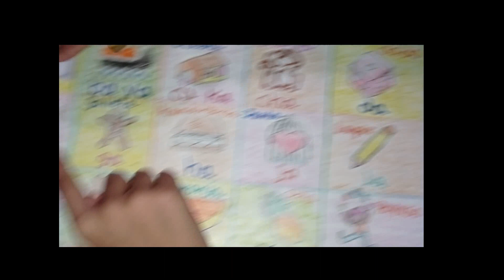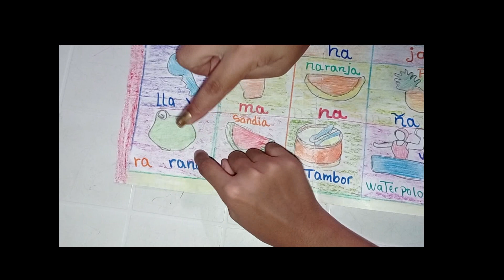DÍA 2- MÉTODO DE LOS 20 DÍAS PARA LEER Y ESCRIBIR- ENSEÑA A LEER Y ESCRIBIR A NIÑOS VACACHADAFA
DIA 2 - MÉTODO DE LOS 20 DÍAS PARA  LEER Y ESCRIBIR- COMO ENSEÑAR A LEER Y ESCRIBIR  A UN NIÑO - MÉTODO VACACHADAFA - DÍA A DÍA - PASO A PASO

TE PRESENTO EL MÉTODO PASO A PASO, DÍA A DÍA.
 El Método de lectura de los 20 días es sintético porque parte de lo básico y lleva al niño progresivamente a lo más complejo. ... Es importante que el niño señale con su dedo índice la sílaba que está leyendo y le de 3 toques mientras le da lectura, es decir, al mismo tiempo que señala en la plantilla repite ta, ta, ta.

DÍA 1- MÉTODO DE LOS 20 DÍAS PARA LEER Y ESCRIBIR- MÉTODO VACACHADAFA - DÍA A DÍA

DÍA 3- MÉTODO DE LOS 20 DÍAS PARA LEER Y ESCRIBIR- MÉTODO VACACHADAFA - DÍA A DÍA

DÍA 4- MÉTODO DE LOS 20 DÍAS PARA LEER Y ESCRIBIR- MÉTODO VACACHADAFA - DÍA A DÍA

DÍA 5- MÉTODO DE LOS 20 DÍAS PARA LEER Y ESCRIBIR- MÉTODO VACACHADAFA - DÍA A DÍA

DÍA 6- MÉTODO DE LOS 20 DÍAS PARA LEER Y ESCRIBIR- MÉTODO VACACHADAFA - DÍA A DÍA

DÍA 7- MÉTODO DE LOS 20 DÍAS PARA LEER Y ESCRIBIR- COMO ENSEÑAR A LEER Y ESCRIBIR A UN NIÑO - MÉTODO VACACHADAFA - DÍA A DÍA - PASO A PASO

DÍA 8- MÉTODO DE LOS 20 DÍAS PARA LEER Y ESCRIBIR- COMO ENSEÑAR A LEER Y ESCRIBIR A UN NIÑO - MÉTODO VACACHADAFA - DÍA A DÍA - PASO A PASO

DÍA 9- MÉTODO DE LOS 20 DÍAS PARA LEER Y ESCRIBIR- COMO ENSEÑAR A LEER Y ESCRIBIR A UN NIÑO - MÉTODO VACACHADAFA - DÍA A DÍA - PASO A PASO

DÍA 10- MÉTODO DE LOS 20 DÍAS PARA LEER Y ESCRIBIR- COMO ENSEÑAR A LEER Y ESCRIBIR A UN NIÑO - MÉTODO VACACHADAFA - DÍA A DÍA - PASO A PASO

DÍA 11- MÉTODO DE LOS 20 DÍAS PARA LEER Y ESCRIBIR- COMO ENSEÑAR A LEER Y ESCRIBIR A UN NIÑO - MÉTODO VACACHADAFA - DÍA A DÍA - PASO A PASO

DÍA 12- MÉTODO DE LOS 20 DÍAS PARA LEER Y ESCRIBIR- COMO ENSEÑAR A LEER Y ESCRIBIR A UN NIÑO - MÉTODO VACACHADAFA - DÍA A DÍA - PASO A PASO

DÍA 13 - MÉTODO DE LOS 20 DÍAS PARA LEER Y ESCRIBIR- COMO ENSEÑAR A LEER Y ESCRIBIR A UN NIÑO - MÉTODO VACACHADAFA - DÍA A DÍA - PASO A PASO

DÍA 14 - MÉTODO DE LOS 20 DÍAS PARA LEER Y ESCRIBIR- COMO ENSEÑAR A LEER Y ESCRIBIR A UN NIÑO - MÉTODO VACACHADAFA - DÍA A DÍA - PASO A PASO

DÍA 15- MÉTODO DE LOS 20 DÍAS PARA LEER Y ESCRIBIR- COMO ENSEÑAR A LEER Y ESCRIBIR A UN NIÑO

DÍA 16- MÉTODO DE LOS 20 DÍAS PARA LEER Y ESCRIBIR- COMO ENSEÑAR A LEER Y ESCRIBIR A UN NIÑO

DÍA 17- MÉTODO DE LOS 20 DÍAS PARA LEER Y ESCRIBIR- COMO ENSEÑAR A LEER Y ESCRIBIR A UN NIÑO

DÍA 18- MÉTODO DE LOS 20 DÍAS PARA LEER Y ESCRIBIR- COMO ENSEÑAR A LEER Y ESCRIBIR A UN NIÑO

DÍA 19- MÉTODO DE LOS 20 DÍAS PARA LEER Y ESCRIBIR- COMO ENSEÑAR A LEER Y ESCRIBIR A UN NIÑO

DÍA 20- MÉTODO DE LOS 20 DÍAS PARA LEER Y ESCRIBIR- COMO ENSEÑAR A LEER Y ESCRIBIR A UN NIÑO

 Vídeos que pueden ser útiles en este proceso

APRENDO A ESCRIBIR MI NOMBRE - ACTIVIDADES PARA NIÑOS DE 3,4 Y 5 AÑOS APRENDER A ESCRIBIR EL NOMBRE

COMO LEER LAS PLANTILLAS DEL MÉTODO DE LOS 20 DÍAS PARA LEER Y ESCRIBIR - MÉTODO VACACHADAFA